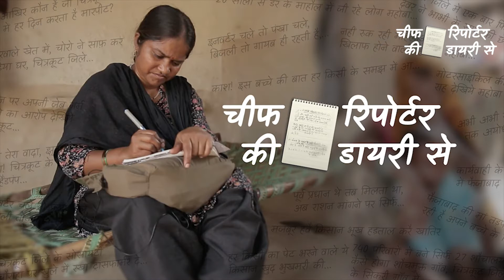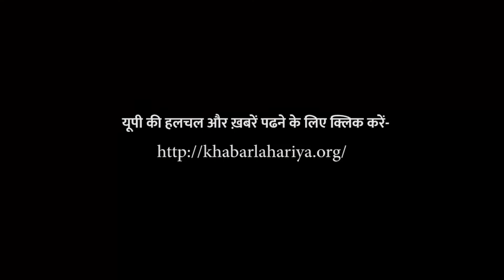कब असल ज़िन्दगी में मिलेगा महिलाओं की बराबरी का हिस्सा? देखिए चीफ रिपोर्टर की डायरी, एपिसोड 53